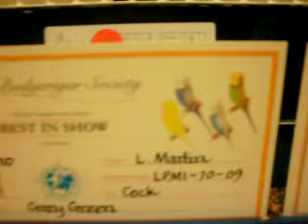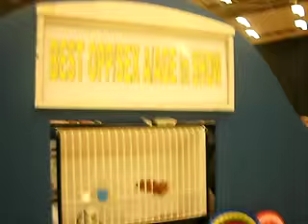Budgerigar Society club Show 2010 Winners by Mobassir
This is videos of top 4 winner of Budgerigar Society Club Show 2010.Here is a list of other films, including interviews and aviary tours with top breeders throughout the world.